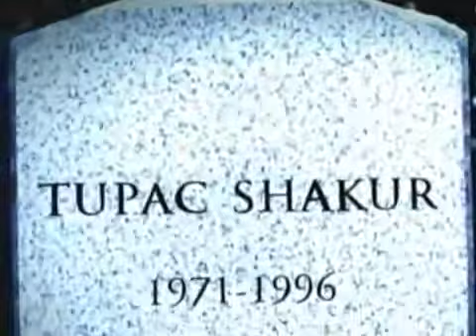Yukmouth feat Outlawz Still Ballin' 98